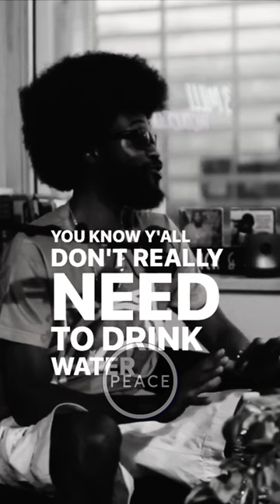Water's Molecular Form Is H302 - KT The Arch Degree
Water's molecular form is H302 and it is structured different in the body versus fruits or vegetables.